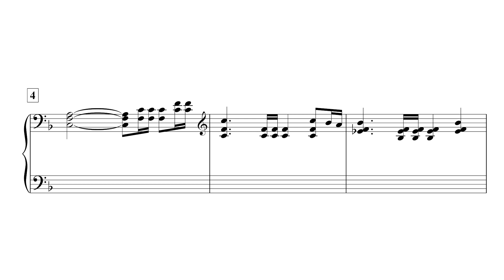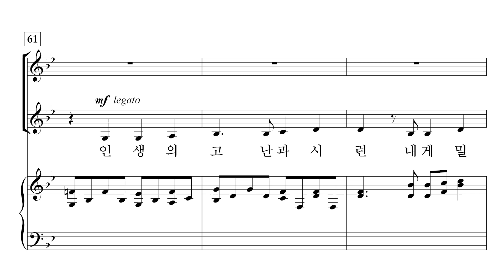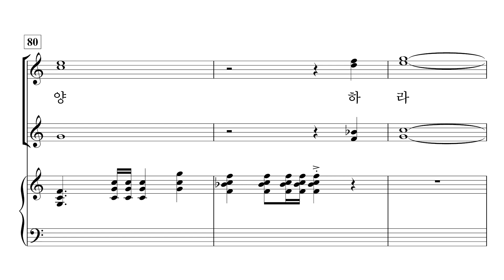[중앙아트] ‘사랑과 기쁨의 노래 3집’ 10. 전능하신 하나님 - 합창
10. 전능하신 하나님 – Mary McDonald

✔️ 연주
Pianist / 이정미
Soprano / 박지은
Mezzo Soprano / 안세라
Alto / 이지현

✔️ Recording Studio
INFINITY 스튜디오